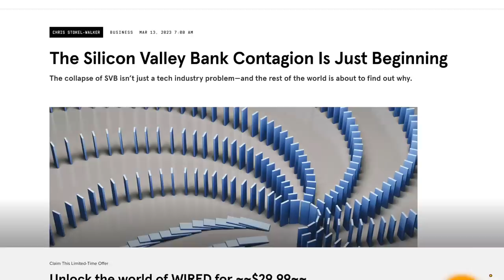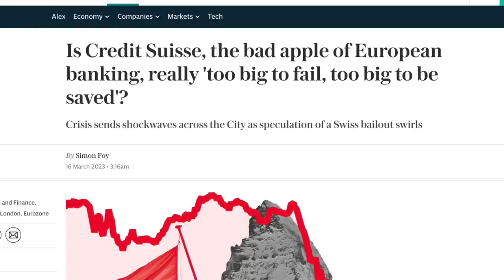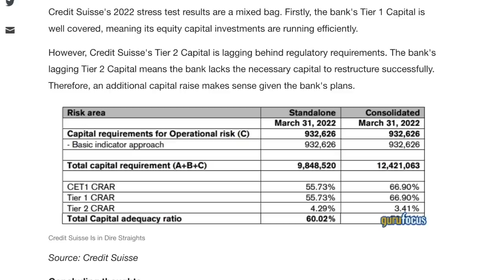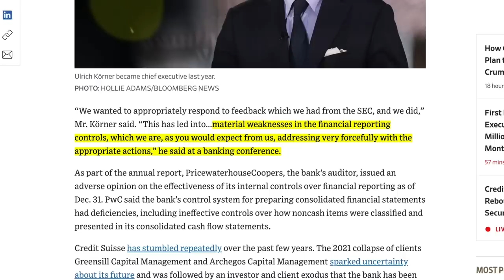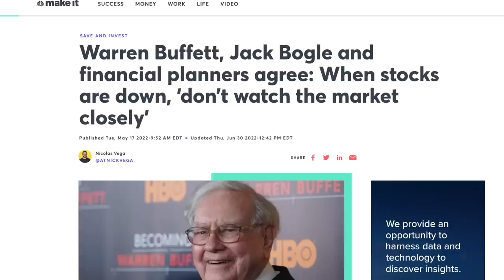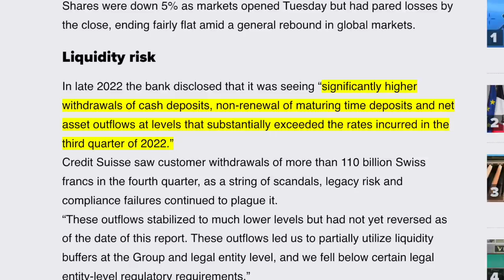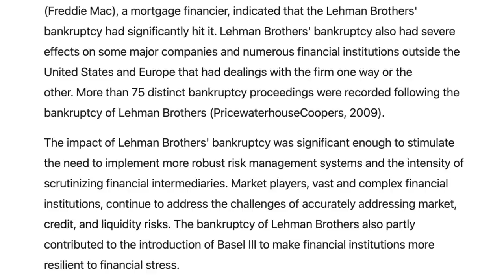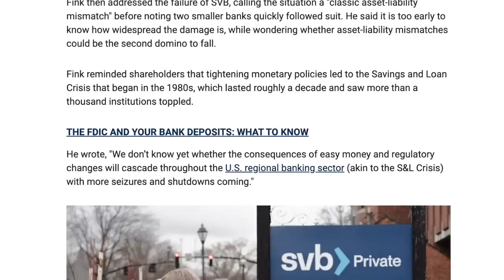The Next Bank To Fail (What Just Happened)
Get an extra $20 to invest for a limited time when you open and fund your first taxable Wealthfront Investment Account with my - Enjoy! Let's discuss Credit Suisse, their controversy, and what this means for the market - Add me on Instagram: GPStephan

GET YOUR FREE STOCK WORTH UP TO $1000 ON PUBLIC - USE CODE GRAHAM (Click link for more details)

CREDIT SUISSE:
They’re one of the world’s most prominent global banks, with more than $1.5 TRILLION DOLLARS under management, more than 50,000 employees, offices throughout the entire world, and a designation as one of the “systemically important financial institutions of 2023." More simply put: They have a MAJOR impact on a variety of money-related transactions….and - because of that, they have been ranked as one of the necessary operations that keeps our economy moving, as basically being “too big to fail.”

However, the Silicon Valley Bank failure resulted in heavy scrutinization throughout the banking industry, with Credit Suisse thrown back in the spotlight.

In fact, Credit Suisse recently said that the bank was seeing “significantly higher withdrawals of cash deposits, non-renewal of maturing time deposits and net asset outflows at levels that substantially exceeded the rates incurred in the third quarter of 2022.”

In addition to that, their largest investors - the Saudi National Bank - said that they would NOT give them anymore capital or increase their position in the bank. That's why we should talk about what this means, if it's possible for them to fail, and how you can potentially protect yourself moving forward.

My ENTIRE Camera and Recording Equipment:

The $20 Promotion (“Promotion”) is solely available to the select individuals who clicked on the advertisement offering the promotion and subsequently open and fund their first taxable Investment Account at Wealthfront. Clients who open a tax-advantaged or 529 Investment Account will not be eligible for this promotion unless they also open a taxable investment account. In order to be eligible for the Promotion, you must pass Wealthfront’s identity verification process, deposit at least $500 in your first Wealthfront taxable Investment Account, and maintain the funds in that account for at least 7 days. After meeting the terms of the Promotion, Wealthfront Brokerage, LLC will deposit $20 into your first taxable Investment Account at Wealthfront within 30 days. Wealthfront reserves the right to change the terms set forth herein or terminate the Promotion at any time without notice. Visit landing page for more information.

Graham Stephan receives cash compensation from Wealthfront Advisers LLC (“Wealthfront Advisers”) for sponsored advertising materials, which creates an incentive that results in a material conflict of interest. Graham Stephan is a client and this is a paid testimonial. Graham Stephan and Wealthfront Advisers are not associated with one another and have no formal relationship outside of this arrangement and Wealthfront Advisers only sponsors content that relates directly to Wealthfront. Nothing in this communication should be construed as a solicitation, offer, or recommendation, to buy or sell any security. Any links provided by Graham Stephan are not intended to imply that Wealthfront Advisers or its affiliates endorses, sponsors, promotes and/or is affiliated with the owners of or participants in those sites, or endorses any information contained on those sites, unless expressly stated otherwise. Investment management and advisory services are provided by Wealthfront, an SEC registered investment adviser. All investing involves risk, including the possible loss of money you invest, and past performance does not guarantee future performance.